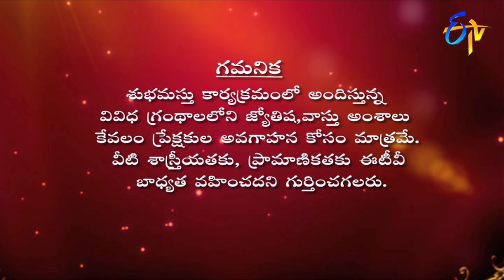Subhamastu | 31st August 2020 | Full Episode | ETV Telugu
Reputed religious followers interpret the significance of Graha Phalam, Vaasthu Ganapathi, Ganapathi Kataksham and the glory of Maha Ganapathim Manasa Smarami preached by Chaganti Koteswara Rao by quoting various shlokas and philosophical words.